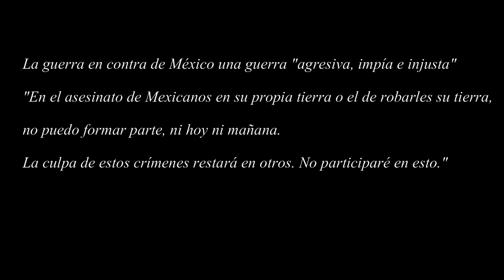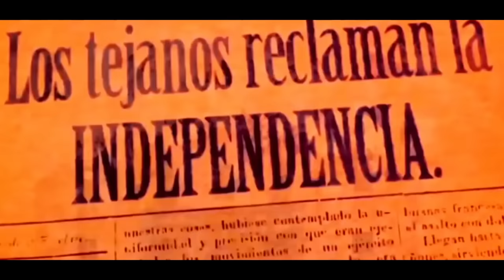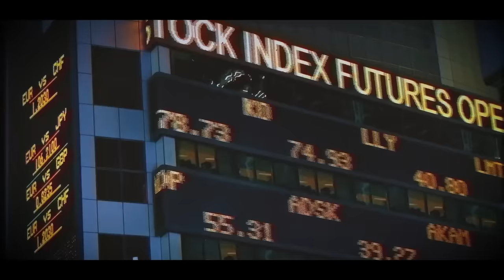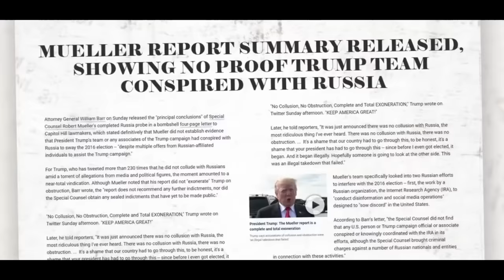Mexsor - Patria Y Sangre - Vídeo Oficial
Compatriotas si les gusta nuestra música y contenido no olviden apoyarnos adquiriendo nuestro nuevo disco físico. Ya que así nos ayudan para que este canal siga creciendo y sigamos haciendo mas música y vídeos, ademas no olviden suscribirse a nuestros canales de YouTube y redes sociales y escuchar nuestra música por streaming

De antemano muchas gracias, Dios les bendiga a cada uno de ustedes, Dios bendiga México.

PLAY LIST MEXSOR OFICIAL